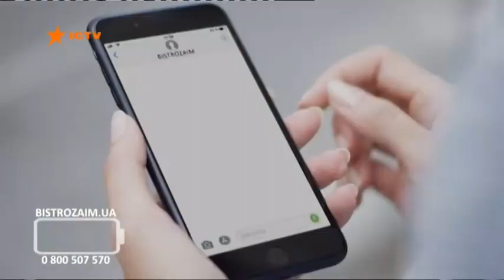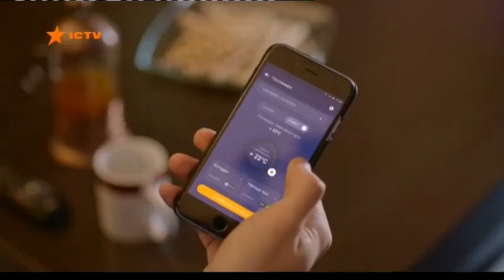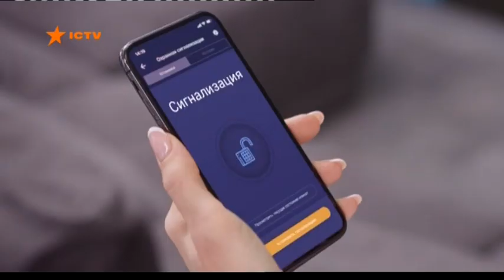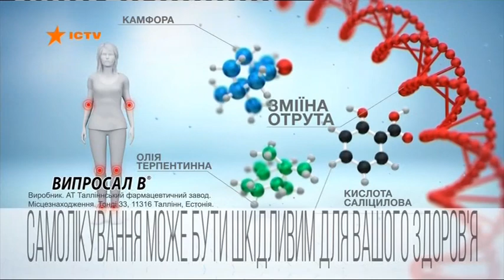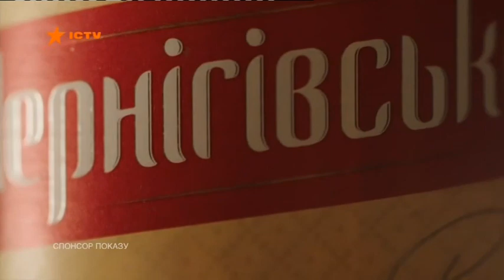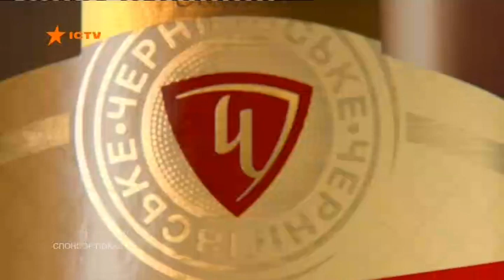Рекламный блок и анонсы (ICTV, 28.01.2018)